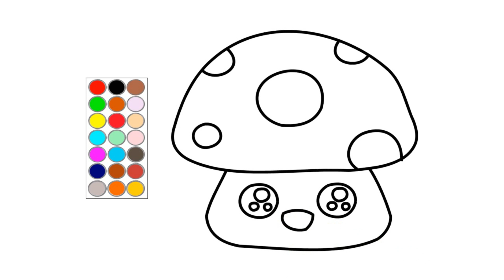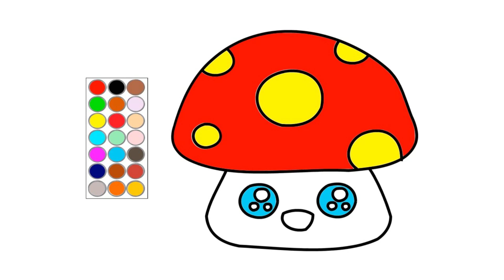como dibujar y colorear un hongo, dibujos para niños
hola! en este video te muestro como dibujar un hongo, dibujos para niños